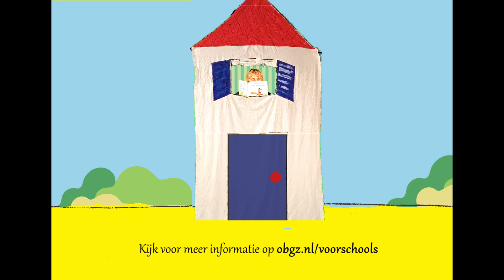Nationale Voorleesdagen VS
Wij gaan, samen met Vos, een stukje rijden tijdens de Nationale Voorleesdagen 2022. We rijden ook graag bij jullie langs om voor te lezen. Tijdens de voorleesdagen én de rest van dit jaar!

Boek nu een bezoek via onze webshop.